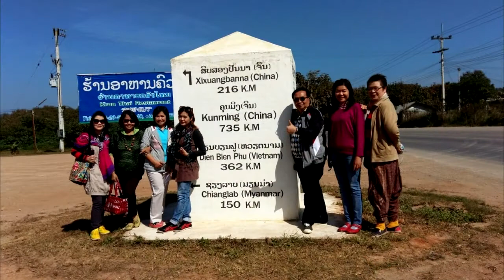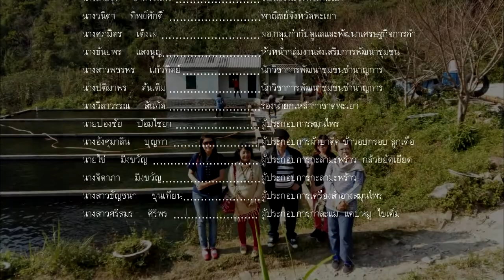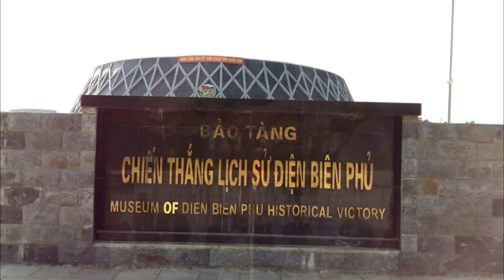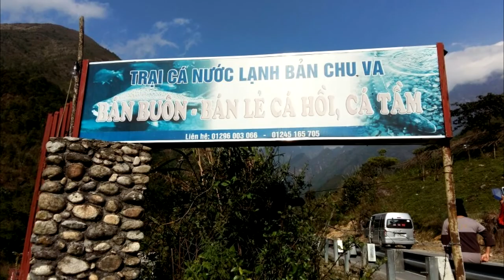OTOPพะเยามุ่งสู่ซาปาเวียตนาม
การเดินทางของคณะผู้บริหารจากจังหวัดพะเยาและผู้ประกอบการOTOPพะเยา..เดินทางจากพะเยาสู่เมืองซาปา ประเทศเวียดนาม นำโดย ท่านสรธร สันทัด รองผู้ว่าราชการจังหวัดพะเยา ตามโครงการพัฒนาผลิตภัณฑ์ OTOP สู่อาเซียน พะเยา-ซาปา ประเทศเวียดนาม ระหว่างวันที่ 18 ถึงวันที่ 23 มกราคม 2559